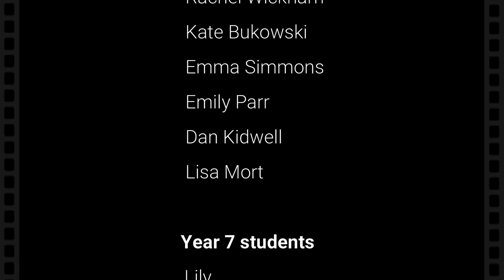Transition 2020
An information video for those of you joining us in September 2020.